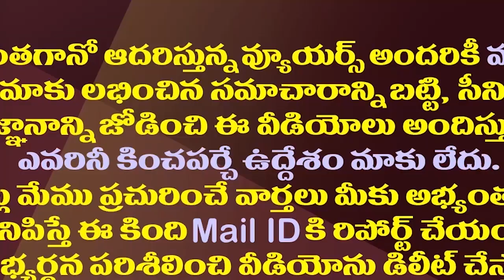వైసీపీలో హాట్ టాపిక్..58 సెగ్మెంట్లలో జగన్ భారీ ప్రయోగం| YS Jagan Big Experiment In 58 MLA Seats